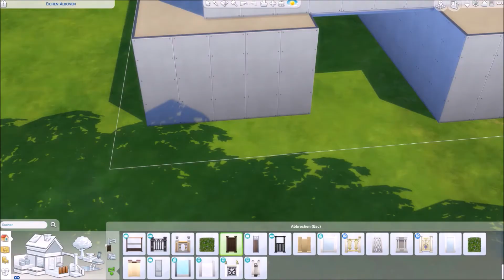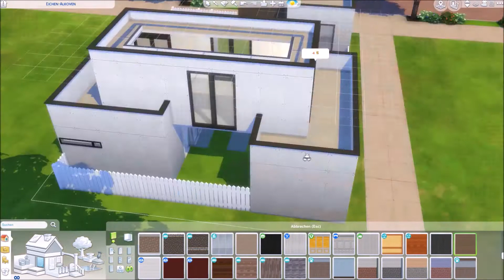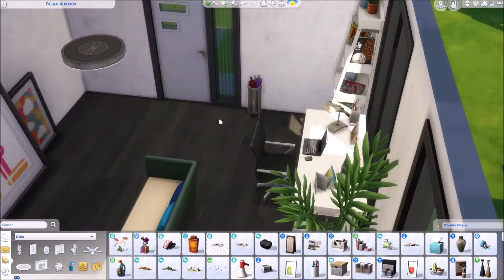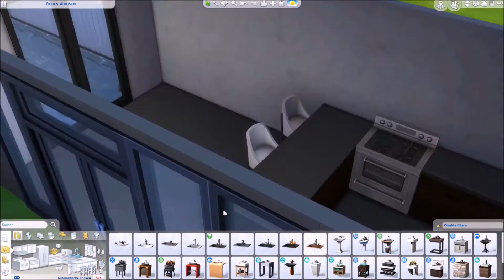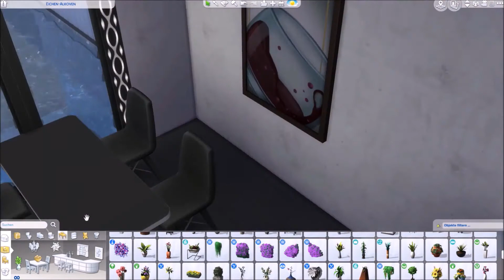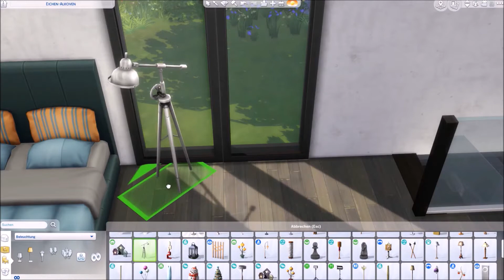Sims 4 Hausbauvideo: modernes Box-Haus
Yayy, es geht mit den Hausbauvideos weiter! :)